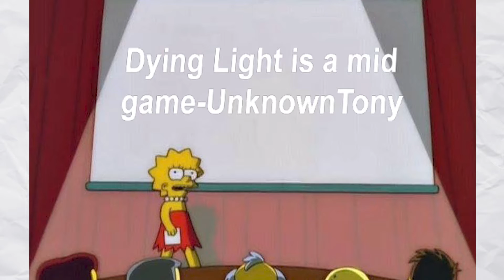My Dying Light Review in 2022